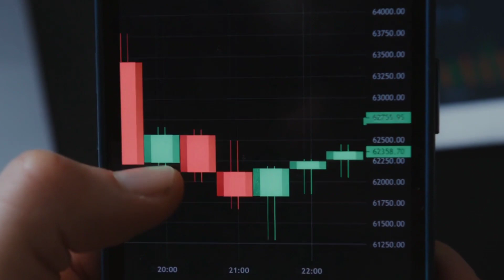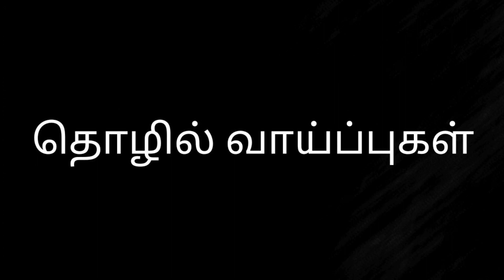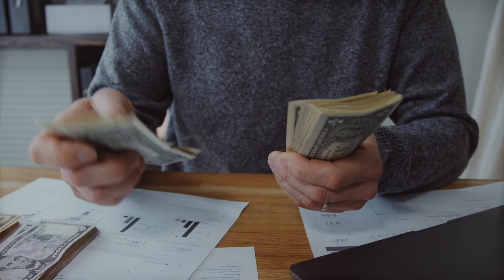ரூ.30,000/மாதம் || போட்டி இல்லாத தொழில்|| Business ideas 2023 Tamil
Discover a lucrative business idea for 2023 in Tamil that can generate ₹30,000 per month with minimal investment and zero competition. In this video, we unveil the secrets to a profitable venture that requires minimal capital and offers tremendous potential.

🔥 Key Topics:
✅ Low Investment Business Ideas
✅ High Profit Business in Tamil
✅ Best Business Opportunities 2023
✅ தொழில் ஆணை 2023
✅ ரூ.30,000 மாதம் லாபம் தரும் தொழில்
✅ Zero Competition Business
✅ Step-by-Step Guide

📈 Explore the untapped market and learn how to kickstart your successful business journey in 2023. Our comprehensive guide includes all the necessary steps, investment strategies, and tips for ensuring your venture thrives in a competitive landscape.

Don't miss out on this opportunity to change your financial future. Start your business today and secure your monthly ₹30,000 income.

Business tamil
No competition business ideas
Siruthozhil ideas in tamil
போட்டி இல்லாத தொழில்